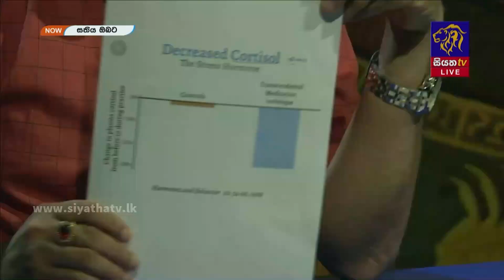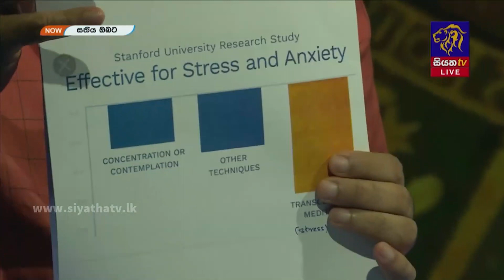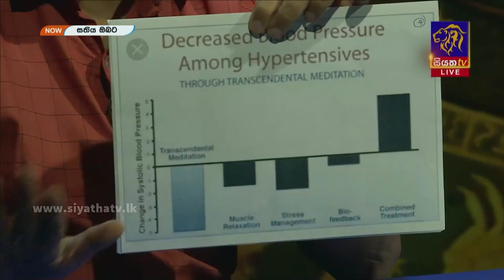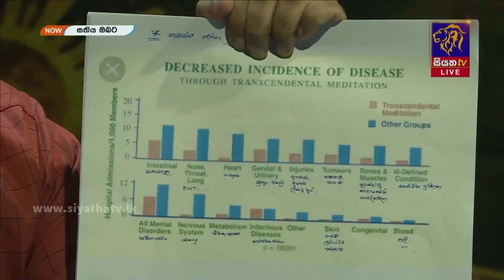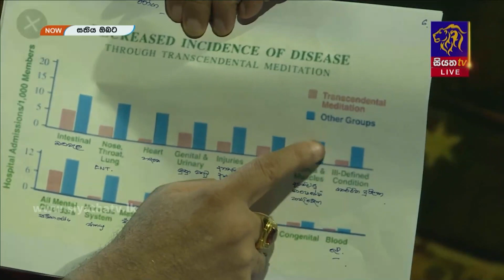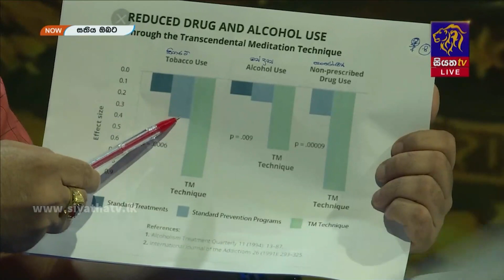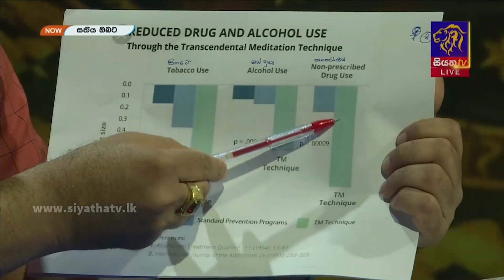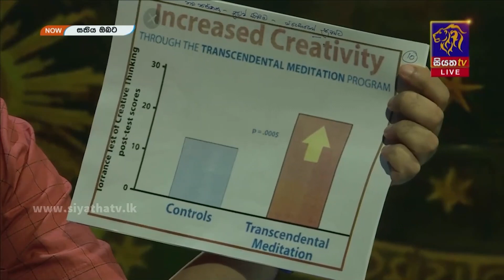සමාධි භාවනාව 01 වන කොටස (භාවනාවෙන් නිවැරදි ප්‍රතිපල ලබා ගැනීම සදහා ඔබත් අදම මේ වීඩියෝව නරබන්න)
සමාධි භාවනාව 01 වන කොටස

භාවනාවෙන් නිවැරදි ප්‍රතිපල ලබා ගැනීම සදහා ඔබත් අදම මේ වීඩියෝව නරබන්න.
ඒ ඇසුරින් අසන පැනයට නිවැරදි පිළිතුරු දී ඔබත් වටිනා ත්‍යාග දිනා ගන්න.
 තරගයට ඇතුළු වීමට ෆේස්බුක් පිටුව ලයික් කර තිබීමත්  සබ්ස්ක්‍රියිබ් කර තිබීමත් අනිවාර්ය වේ.
 එහි සමග නිවැරදි පිළිතුර ප්‍රශ්නයත් සනාග ටයිප් කොට 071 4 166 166 අංකයට මේ දැන්ම එවන්න

සෑම ඉරු දිනකම රාත්‍රී 10.15 ට "සතිය ඔබට" වැඩසටහන
ඔස්සේ

ඔබේ ප්‍රශ්න වලට නොවරදින විසදුම්‌ නොමිලේ ලබා
ගන්න.

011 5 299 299 දුරකථන අංකය ඔස්සේ සජිවව සම්භන්ද
වන්න.

ඔබේ කේන්ද්‍ර පරීශාව සහ ඕරා පරීක්ෂණ මගින්‌ ගැටළු
වලට උපදෙස්‌ ලබාගන්න

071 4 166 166 අංකය ඔස්සේ

ආධ්‍යාත්මවේදී චානක්‍ය මානගේ මහතා සම්භන්ධ
ගන්න.

බිසර චානක්‍ය මානගේ ජ්‍යෝතිශය කාර්යාලය

35/7/7,
6 වන පටුමග,
මිරිහාන පාර,
මිරිහාන,
නුගේගොඩ.

(මිරිහාන පොලිස්‌ ක්‍රීඩාංගනය අසල)

මෙය වැදගත් යැයි හැගේ නම් ඔබේ මිතුරන් අතරේ ශෙයා කරන්න...

ඔබට ජය වේවා...